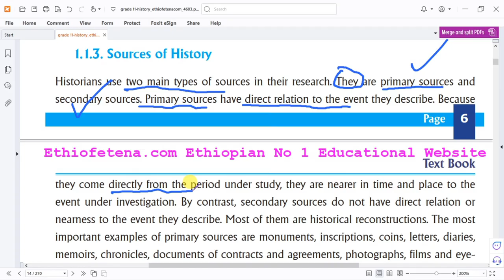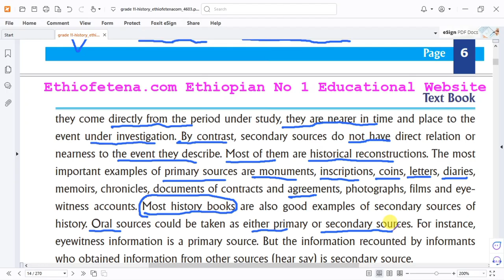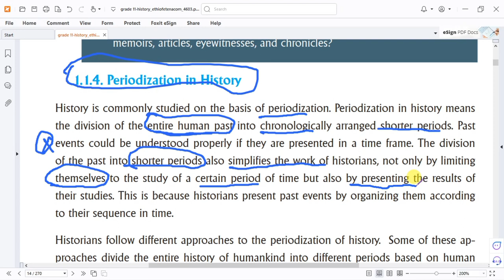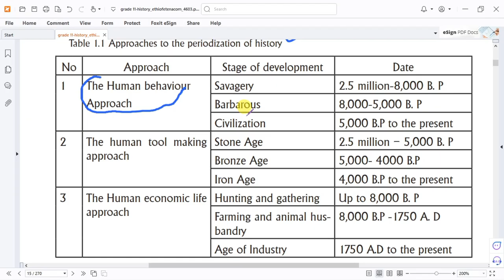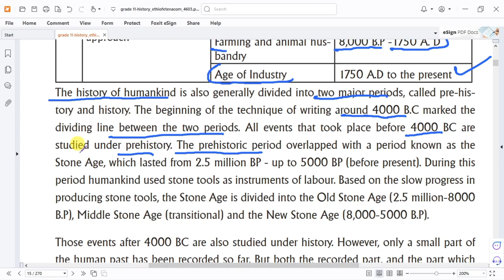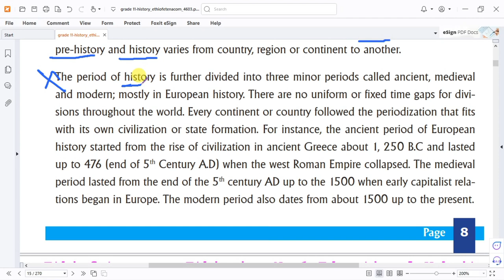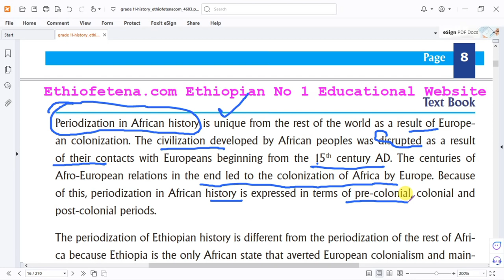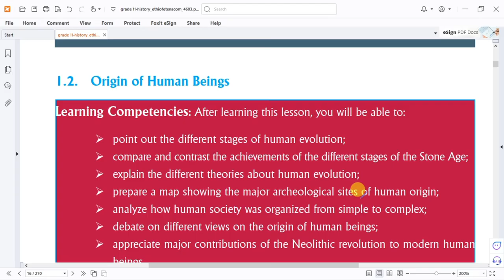Grade 11 History New Curriculum Unit 1 Part 3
Grade 11 history new curriculum pdf

This comprehensive video delves into the fascinating world of Ethiopian history, exploring the critical concepts of sources and periodization. In this third part of Unit 1, students will better understand how historians gather information and organize historical events to construct a coherent narrative.

Key Topics:

Sources of History:
Primary and secondary sources: Their definitions, characteristics, and importance in historical research.
Types of primary sources: Written documents, artefacts, oral traditions, and visual materials.
Evaluating the reliability and credibility of historical sources.
Examples of Ethiopian primary sources from different periods, include Aksumite inscriptions, Ethiopian chronicles, and oral histories.
Periodization in History:
The concept of periodization and its significance in understanding historical change.
Different approaches to periodization, including chronological, thematic, and regional.
The challenges and limitations of periodization.
The periodization of Ethiopian history, with an emphasis on key turning points and significant events.
Historical Interpretation:
The role of historians in interpreting historical evidence.
The influence of historical context, bias, and perspective on historical interpretations.
The importance of critical thinking and analysis in evaluating historical claims.
Examples of different historical interpretations of the same event or period.
Visual Aids:

Historical artefacts: Show images or videos of Ethiopian artefacts, such as Aksumite stelae, medieval churches, and modern photographs.
Primary source documents: Display excerpts from Ethiopian chronicles, letters, and oral histories.
Maps and timelines: Use visual aids to illustrate the chronological sequence of events and the geographical context of historical developments.
Animations and simulations: Create engaging animations to visualize historical processes and concepts.
Activities:

Source analysis: Have students analyze primary and secondary sources, identifying their key points, strengths, and weaknesses.
Historical debate: Organize debates on controversial historical topics, encouraging students to present different perspectives and evidence.
Timeline creation: Have students create timelines of significant events in Ethiopian history, identifying the key turning points and periodization.
Historical fiction writing: Encourage students to write short stories or essays based on historical events or characters, applying their understanding of sources and periodization.
Assessment:

Essay writing: Assess students' ability to write coherent and well-supported essays on historical topics, demonstrating their understanding of sources, periodization, and historical interpretation.
Multiple-choice questions: Use multiple-choice questions to assess students' knowledge of key terms, concepts, and historical events.
Short answer questions: Assess students' ability to analyze and interpret historical evidence, applying their understanding of sources and periodization.
By engaging in these activities and assessments, students will develop a strong foundation in Ethiopian history, learning to critically evaluate historical evidence, understand the significance of periodization, and appreciate the complexities of historical interpretation.